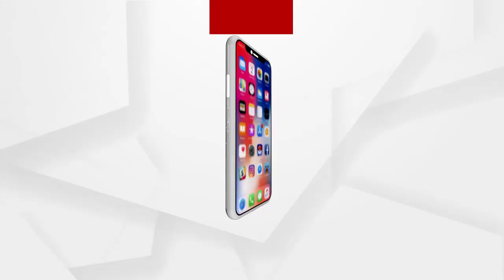ଧର୍ମେନ୍ଦ୍ରଙ୍କ କଥା ସତ୍ୟ ଓ ତଥ୍ୟ ଉପରେ ଆଧାରିତ ନୁହେଁ: ବିଧାୟକ ପ୍ରତାପ ଦେବ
ଶୁଣନ୍ତୁ ଟିକା ଉପରେ କେନ୍ଦ୍ର ମନ୍ତ୍ରୀ ଧର୍ମେନ୍ଦ୍ର ପ୍ରଧାନଙ୍କୁ କଣ ଜବାବ୍ ଦେଲେ ବିଜେଡି ବିଧାୟକ ପ୍ରତାପ ଦେବ..